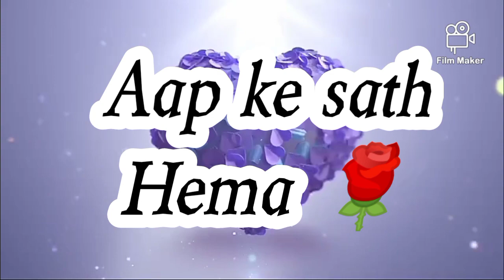Full face cover up Duptta Challenge requested video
My channel friends ☺️ give me full face cover up Duptta Challenge requested.

so i accept it ☺️ now watch my video

thanks so much 🙏 every body.

My chhanel name is   Aap ke sath Hema 🌹

search and looking my best 👍 performance video 🙏